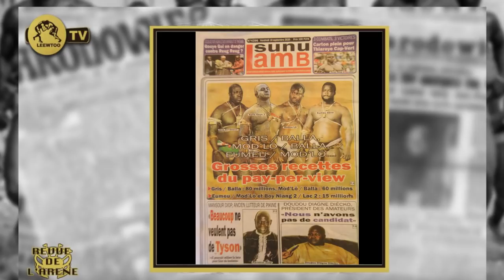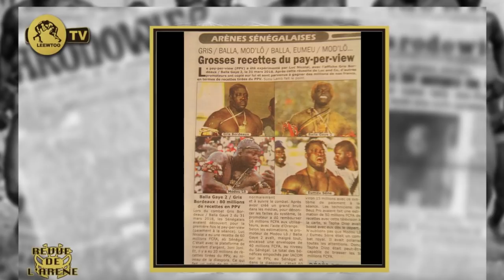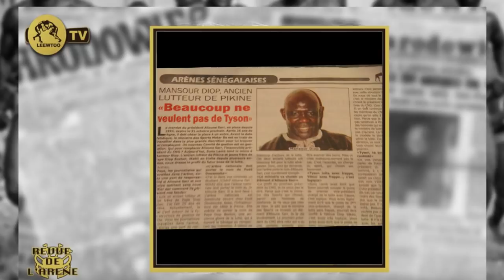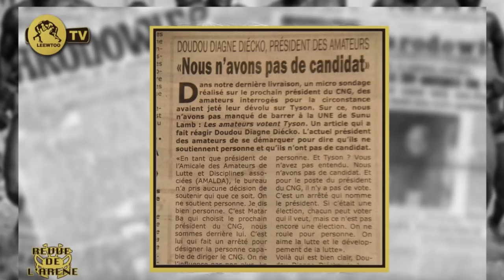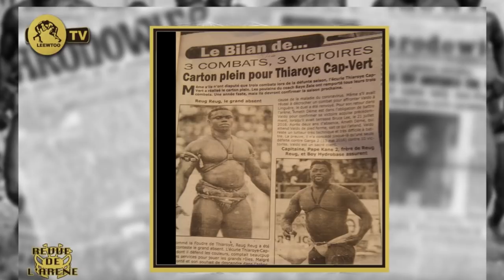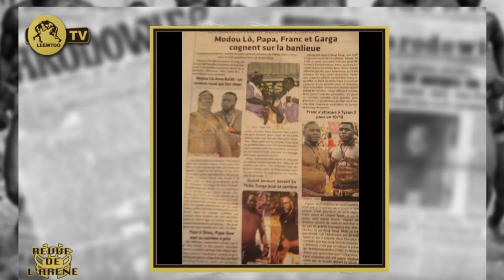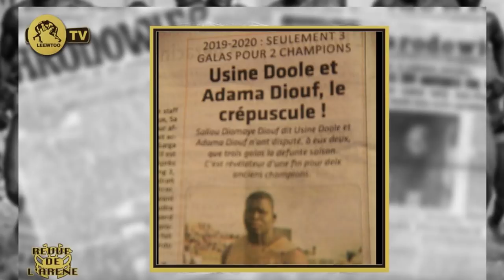Gouy-Gui en Danger: Son Marabout de Thiénéba est décédé...